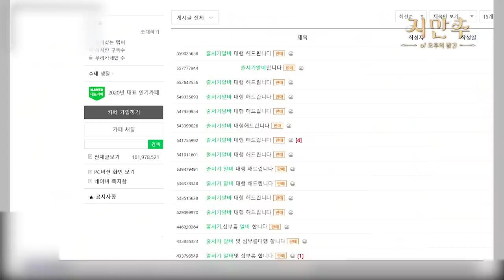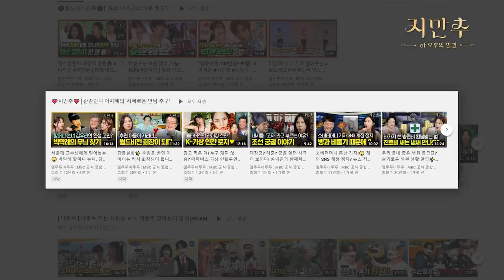줄 선다고 샤넬 매장에 들어갈 수 있을 것 같아? 패션 유튜버 보라끌레르의 찐분노😡│지만추 - 지혜로운 만남 추구 X 오후의 발견 이지혜입니다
인문학 석학과 유튜브 크리에이터의 만남💕
지혜로운 만남 추구 새 시즌 ✨입문학✨
😀입으로 만나는 인문학!
그 네 번째 이야기 주인공은
패션 유튜브계 매력 언니💛 리뷰 여왕 보라끌레르🧡
언니... 이제 그만 해... 언니 때문에 텅장되겠...😭
✨프라다, 샤넬, 셀린✨ 등 수많은 명품 브랜드들
살 수는 없어도, 좋아할 순 있잖아요!
좋아하는 명품 브랜드으로 알아보는 인간의 욕망
인문학자 김동훈 교수님이 들려주는 🌟브랜드 인문학🌟

💛악마가 프라다를 속삭이면, 고개를 들어 지만추를 보게 하라!💛

👏🏻제작지원: 문화체육관광부, 한국출판문화산업진흥원👏🏻